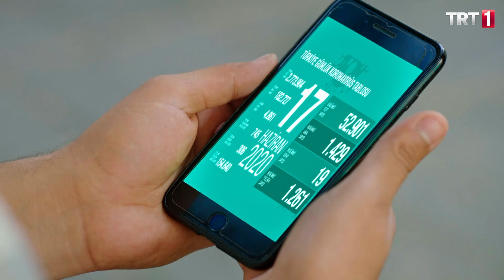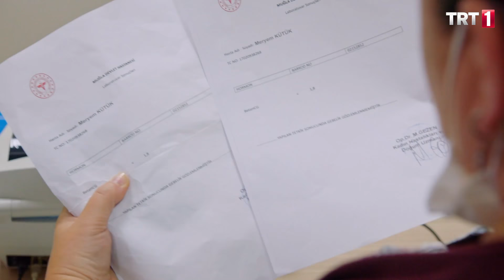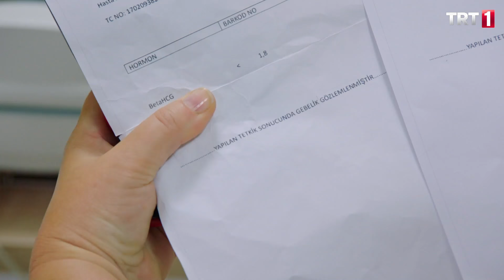Şakir Hastaneye Kaldırıldı! - Kalk Gidelim 107. Bölüm